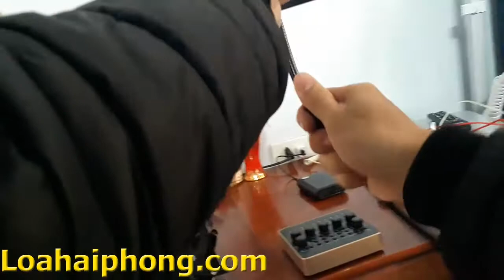Lắp đặt tại nhà bộ sound card V10 tại Hải Phòng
Chào anh chị và các bạn hôm nay em đi Lắp đặt tại nhà bộ sound card V10 tại Hải Phòng. Anh/chị tại khu vực Hải Phòng mua bộ micro thu âm livestream sound card V10 sẽ được bên em lắp đặt và hướng dẫn sử dụng tại nhà chi tiết.
Bộ hát sound card  V10 bao gồm:

. Micro thu âm  at100 + phụ kiện mic
. Sound card V10 ( cục sử lý âm thanh ) + dây cắm đi kèm
. Giá đỡ micro kẹp bàn tiêu chuẩn
. Màng lọc âm thanh micro
. Tặng tai nghe sony trị giá 150k

Loa Hải Phòng kênh chia sẻ, đánh giá các sản phẩm công nghệ livestream hát karaoke:
- Loa kéo di động
- Loa bluetooth
- Micro thu âm livestream
- Sound card livestream